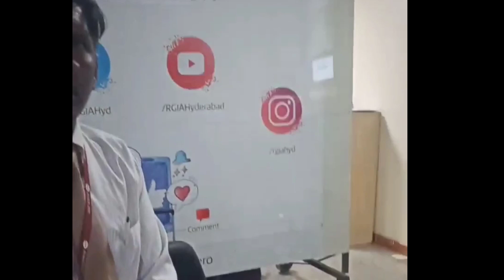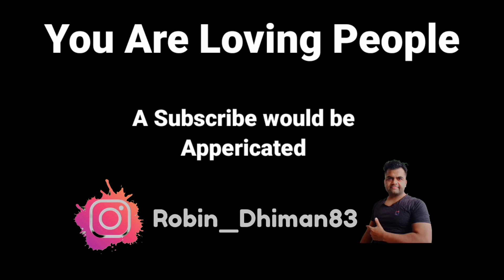What is happening at Delhi Airport?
Baggage lost at delhi airport